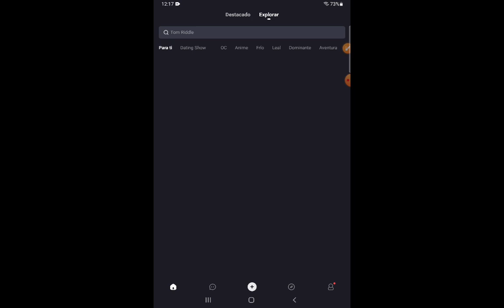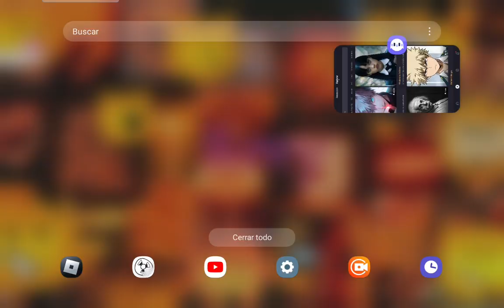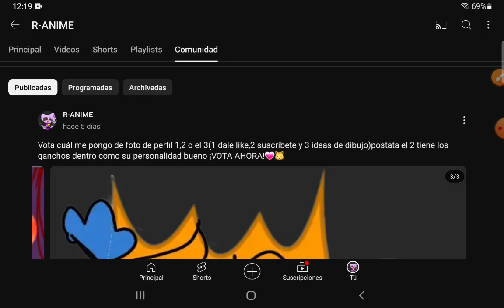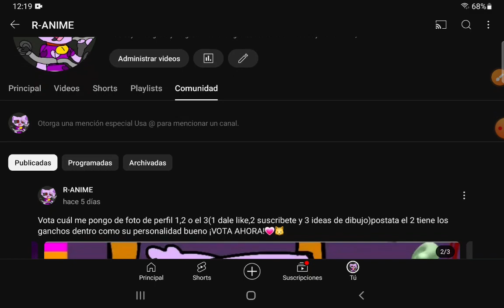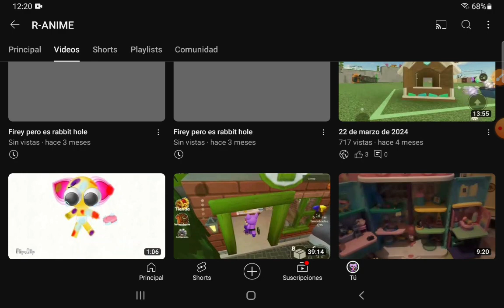ya tengo poly Ai:DDDD